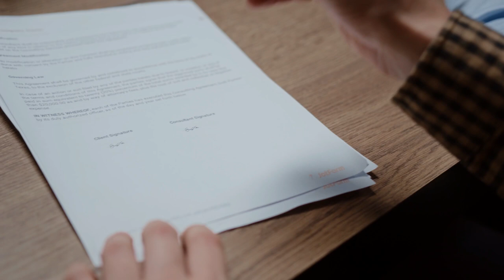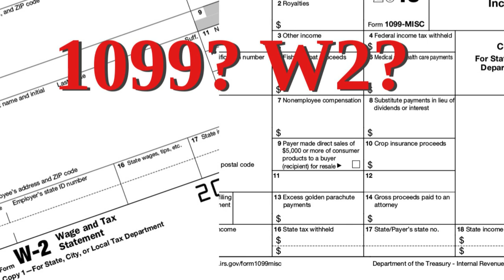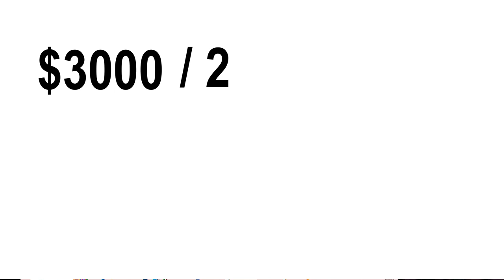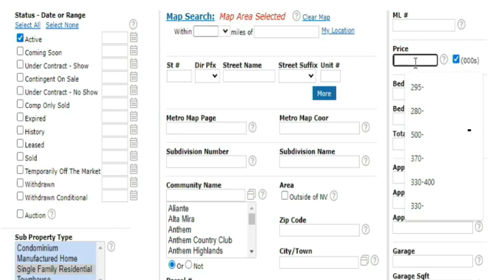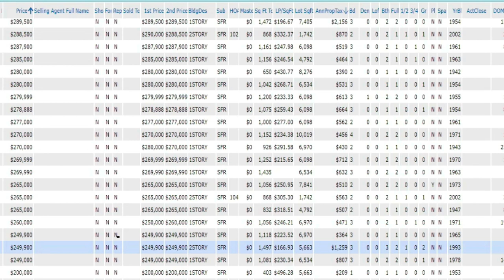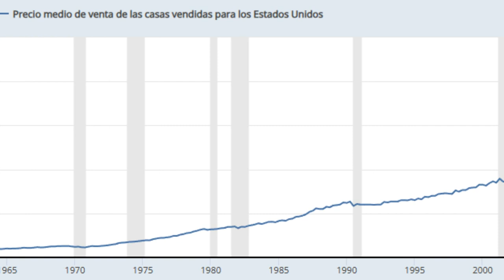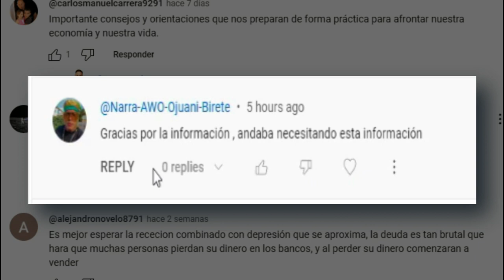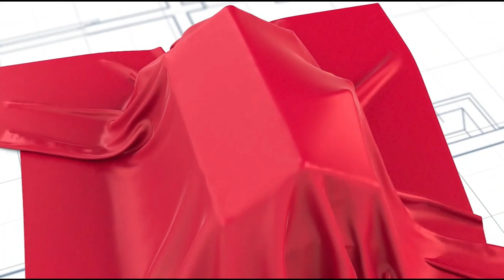Por qué necesitas un cosigner para comprar casa en el 2023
En el mercado inmobiliario actual, adquirir tu propia casa se ha convertido en un desafío aún mayor. Los precios de las viviendas están por las nubes y los intereses hipotecarios no se quedan atrás. Como resultado, es cada vez más difícil que una sola persona califique para un préstamo hipotecario. Pero ¡no te preocupes! Tenemos la solución perfecta: el cosigner.

En este video, te explicaremos detalladamente por qué es fundamental considerar la opción de tener un cosigner al comprar una casa en el 2023. Un cosigner es simplemente otra persona cuyos ingresos se tienen en cuenta al solicitar un préstamo hipotecario. Esto puede marcar la diferencia entre el sueño de ser propietario de una casa y quedarte atrás en el mercado.

En el transcurso de este video, desglosaremos los requisitos que se le exigen a un cosigner y cómo pueden ayudarte a calificar para un préstamo hipotecario en un mercado tan competitivo. Además, analizaremos las ventajas y desventajas de comprar una casa con un cosigner para que puedas tomar una decisión informada.

Si estás considerando comprar una casa en el 2023 y te preguntas si necesitas un cosigner, este video es una guía esencial que te ayudará a comprender la importancia de esta opción en el proceso de compra de vivienda. Tu futuro como propietario de una casa podría estar más cerca de lo que crees.